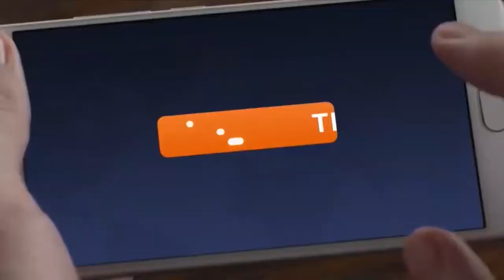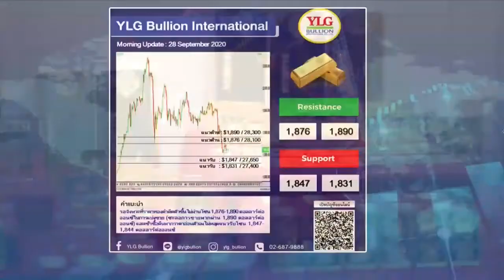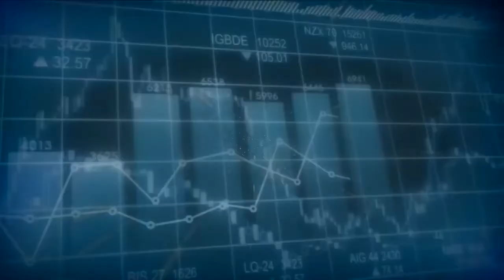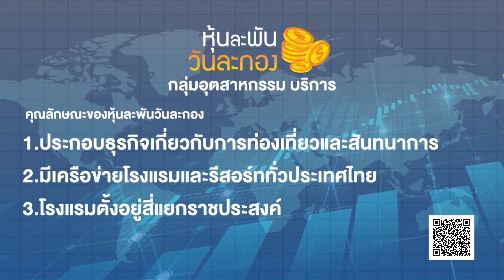🔴 Live เปิดจอรอเทรด 28 ก ย 63 NEW18 Spot